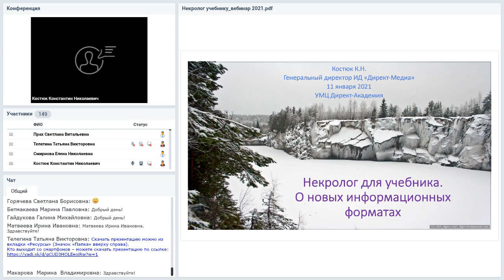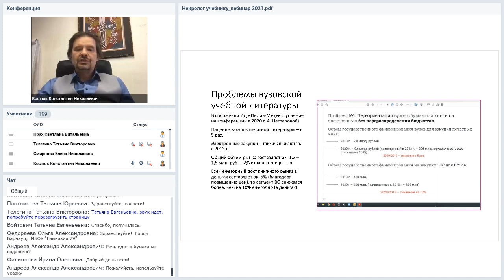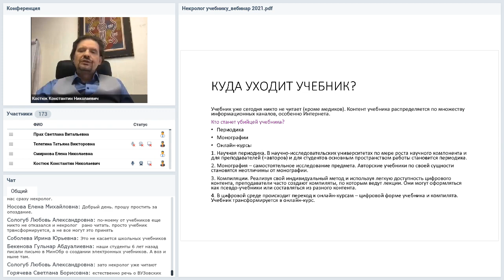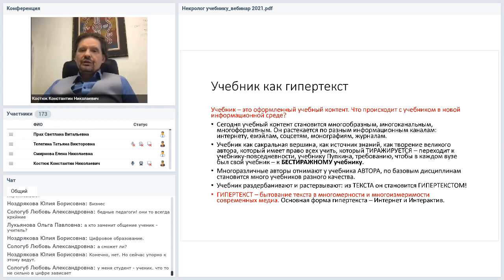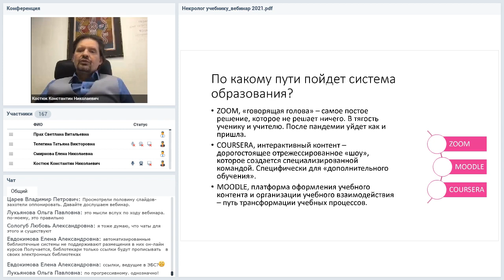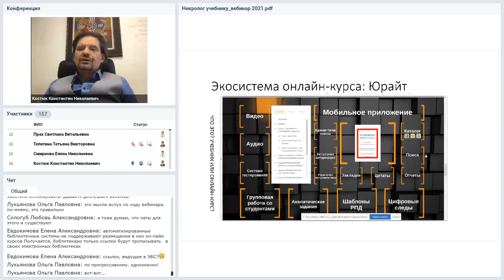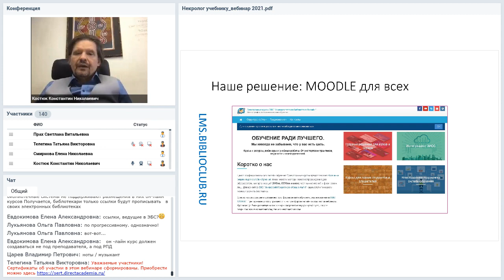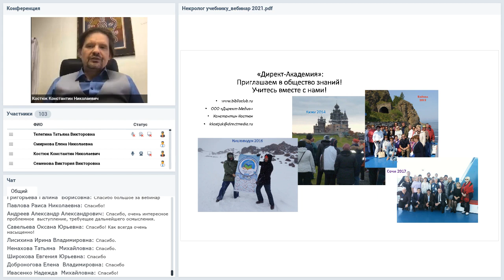Некролог для учебника. О новых информационных форматах.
Вебинар
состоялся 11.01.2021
Ведущий вебинара:

«Образовательные» власти ведут себя так, как будто старый добрый учебник продолжает править миром. Для них есть неприятная новость: учебник умер. Может, пока не в нашей стране. Но для будущего он умер. Цифровая инфраструктура знаний, профессий, навыков такова, что ей не нужен учебник. Учебник заменят цифровые информационные форматы, которые лучше обучают, проверяют и транслируют знания. Какие форматы заменят учебник? Приходите на вебинар Константина Костюка, руководителя Издательского дома «Директ-Медиа».